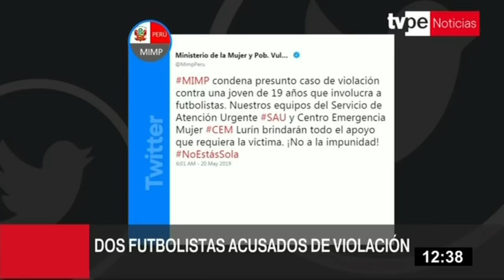Futbolistas Christian Adrianzén y Josué Rodríguez fueron detenidos por presunta violación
Dos futbolistas profesionales, fueron acusados de una presenta violación a una joven de 19  años. Se trata de Christian Adrianzén y Josué Rodríguez. Los hechos habría ocurridos en el balneario de Punta Hermosa.